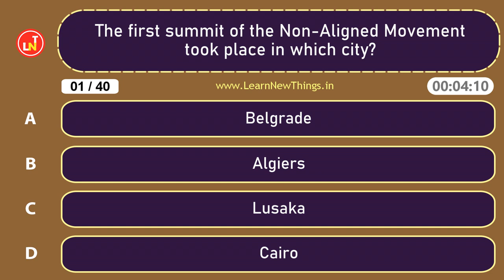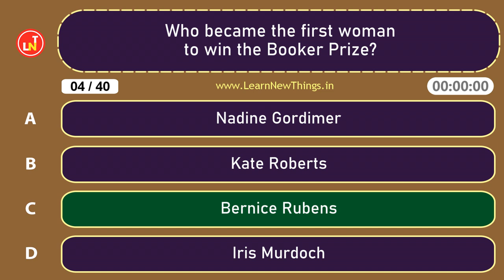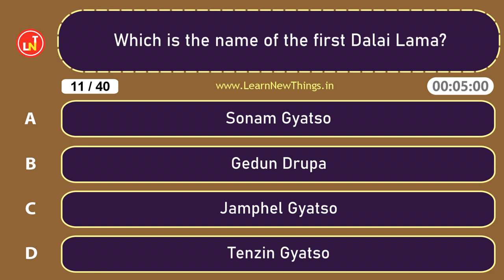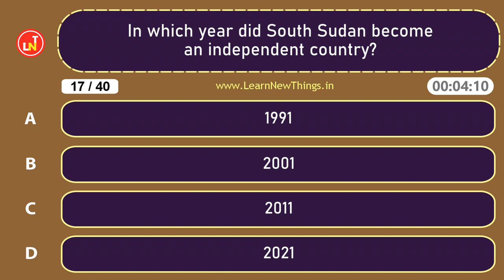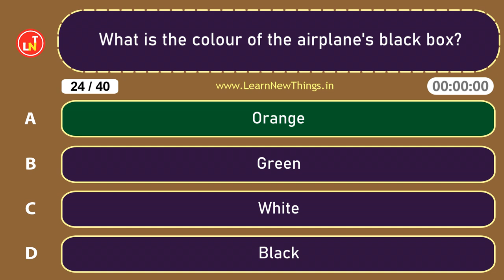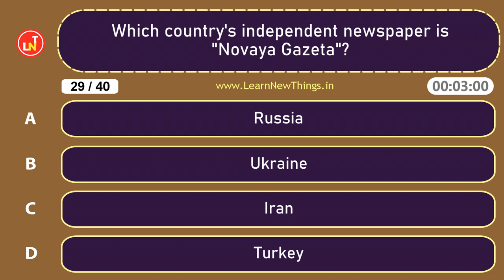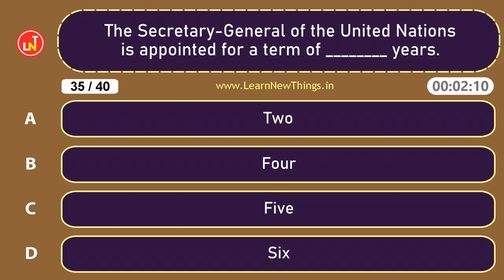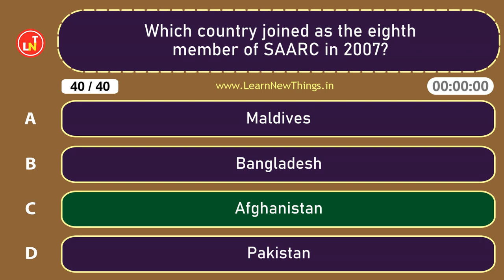World General Knowledge Quiz - Part 2 | 40 Questions | GK Quiz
In this video, 40 interesting world general knowledge questions are asked. Below are some of the questions in the video:

The science of arranging events in their order of occurrence in time is called?
Which was the first city to be designated as a UNESCO City of Design?
The Forint is the currency of which country?
The Secretary-General of the United Nations is appointed for a term of ________ years.
Which is the capital of Canada?